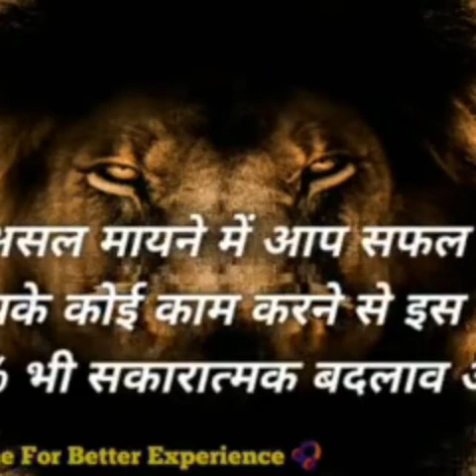The Power of Motivation videos present by SayyedFlp(1)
Demo+Health+Wealth+Business ideas + Motivation & More Knowledge Hi Frnds Plz Subsribe the Channel ,Share & Like

Plz Don't copyright any video.